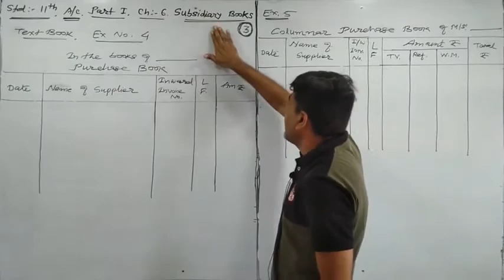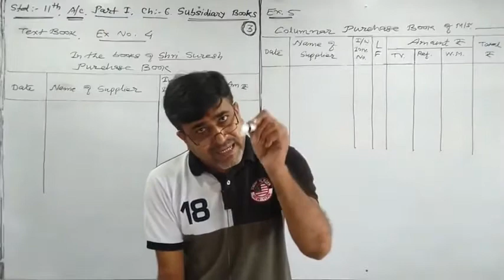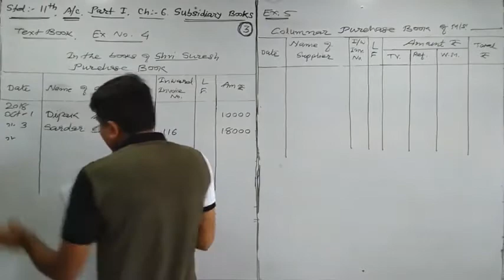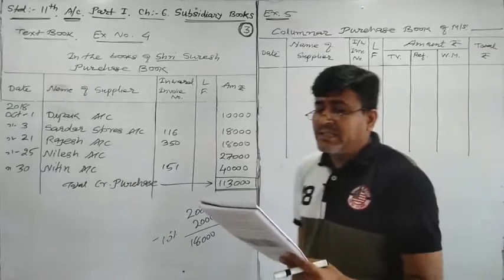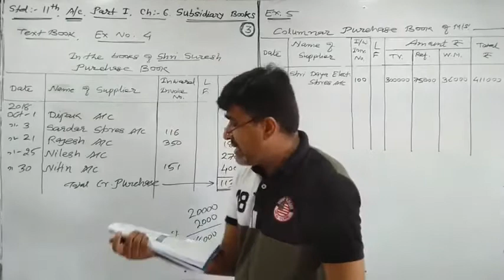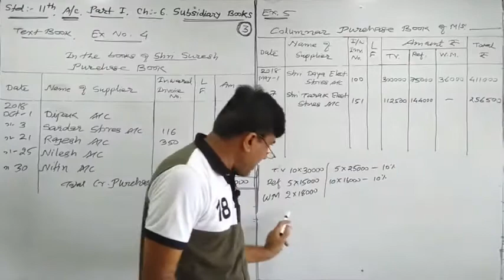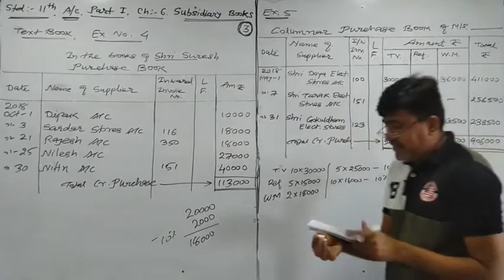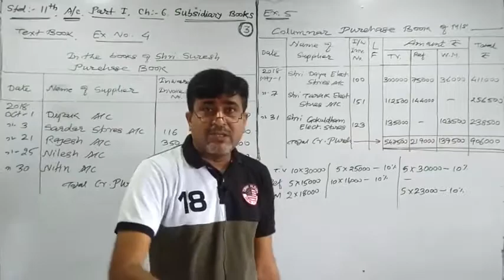Std.11, (Eng.Med.), A/c, Part 1, Ch.6, Lecture 3, By Dr Anil Patel from Saraswati School Of Commerce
Std.11th, Commerce, English Medium, Accountancy, Part 1, Chapter 6, Subsidiary Books Short examples of 3 Marks By Dr. Anil Patel from Yogi Classes, Nizampura, And Saraswati School Of Commerce, Nizampura, Vadodara, Gujarat, India, Phone no. .